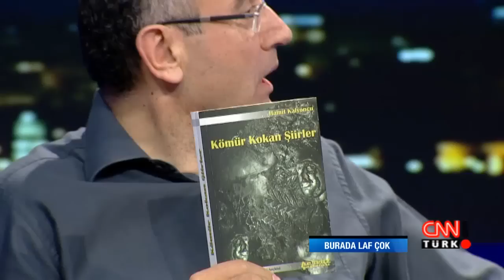Şebnem Sönmez, Sunay Akın, Levent Üzümcü Burada Laf Çok'a konuk oldu: Burada Laf Çok - 21.05.2014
Mesut Yar ile Burada Laf Çok programına 21 Mayıs Çarşamba gecesi Şebnem Sönmez, Sunay Akın, Levent Üzümcü konuk oldu.